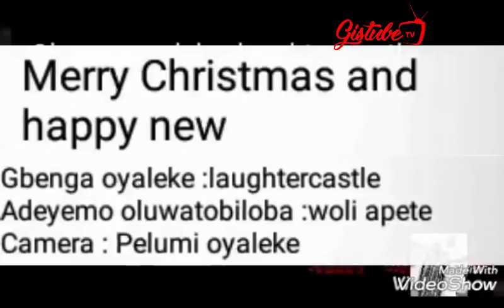WOLI APETE,DOES KENNYBLAQ KIND OF COMEDY,VERY FUNNY!!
WATCH WOLI APETE,DOES KENNYBLAQ KIND OF COMEDY,VERY FUNNY!!